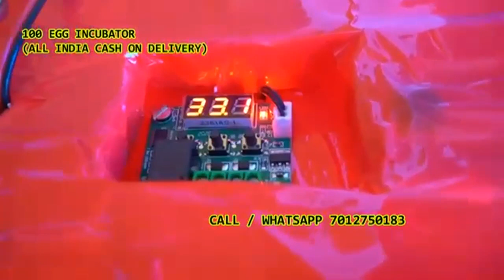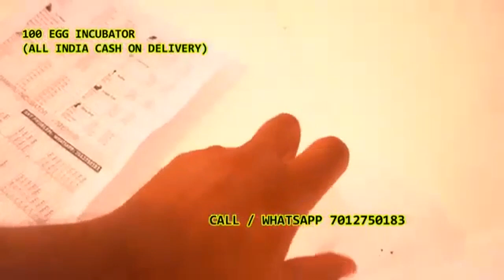কণী ক্ষমতা অৰ্ধ স্বয়ংক্ৰিয় ইনকিউবেটৰ. अंडे इनक्यूबेटर mob7012750183 Dibrugarh Dibrugarh assam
100 কণী ক্ষমতা অৰ্ধ স্বয়ংক্ৰিয় থাৰ্মোকল বাকচ ইনকিউবেটৰ কুকুৰাৰ পৰা কণী উলিওৱাৰ বাবে ইনকিউবেটৰউপযুক্ত... ফিজাণ্ট, গিনি কুকুৰা, কোৱেল, ধূসৰ পাৰ্ট্ৰিজ, পাৰ্ট্ৰিজ, হাঁহ, মেলাৰ্ড, হাঁহ, টাৰ্কি, ময়ূৰ, কোটাৰ্নিক্স, কপৌ, শিলৰ পাৰট্ৰিজ, বিদেশী আৰু চিকাৰী চৰাইৰ কণী... ইত্যাদি *
দৈনিক 2 বাৰ (ৰাতিপুৱা আৰু নিশা) কণী মেনুৱেলি ঘূৰাওক।
* নামমাত্ৰ টেনচন একক পৰ্যায় 230 ভল্ট চিই
* কণীৰ ক্ষমতা = [75 হাঁহৰ কণী] [250 কোৱেল কণী] [ 90-100 চিকেন এগ]

*সৰ্বাধিক শক্তি 40 ৱাট
*ডিজিটেল উষ্ণতা নিয়ন্ত্ৰণ প্ৰদৰ্শন কৰক *60 চেমি এক্স 30 চেমি আৰু 40 চেমি - 2,0 কিগ্ৰা আকাৰ আৰু ওজন -(এল এক্স ডব্লিউ এক্স এইচ) প্ৰদৰ্শন কৰক
দামাৰুৰ এই সামগ্ৰীটো থাৰ্মোকল পদাৰ্থৰে নিৰ্মিত আৰু ৰঙা ৰঙৰ সৈতে বগা ৰঙত আহে।
60 চেমি এক্স 30 চেমি আৰু 40 চেমিমাত্ৰাৰ মাত্ৰা -(এল এক্স ডব্লিউ এক্স এইচ)।
পেকটোত 1 টা কণী ইনকিউবেটৰ থাকে।

উৎপাদনৰ ত্ৰুটিৰ বিৰুদ্ধে 6 মাহৰ ৱাৰেণ্টি।
মডেল- এম100 ক্ষমতা : 100 টা কুকুৰাৰ কণী 1।

ভাৰতত উৰ্বৰ কণীৰ সৈতে পৰীক্ষা কৰা পোৱালিৰ হাৰ 85-95%।
সকলো ধৰণৰ কুকুৰাৰ কণী পোৱালি উলিওৱাৰ বাবে সৰ্বশ্ৰেষ্ঠ।2।

ইয়াক চম্ভালিবলৈ সহজ হিচাপে ডিজাইন কৰা হৈছে